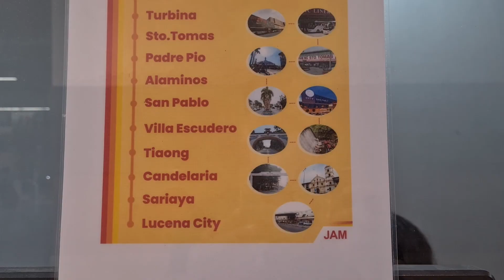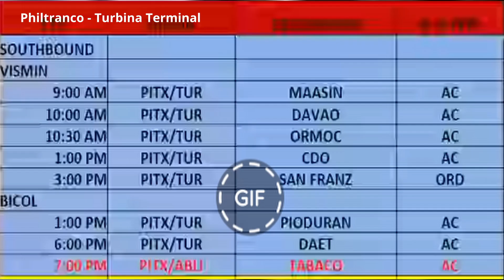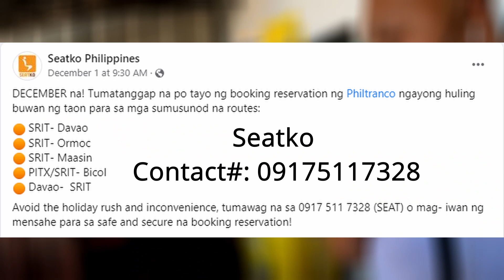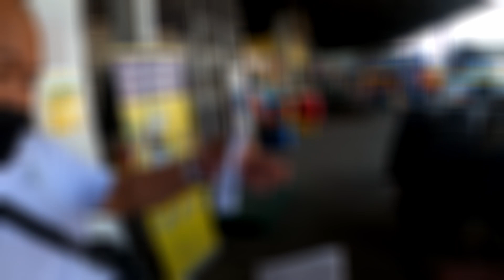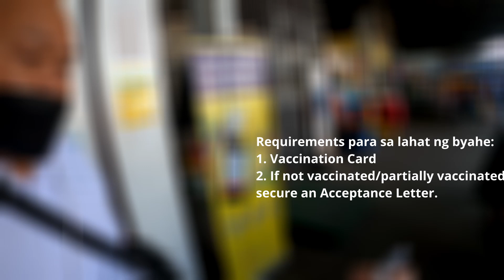PHILTRANCO PROVINCIAL BUS UPDATE 2021 PITX TURBINA TO DAET TABACO MAASIN ORMOC DAVAO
Tuloy tuloy lang ang byahe ng Philtranco mula sa PITX at Turbina. Alamin sa video ang mga detalye.